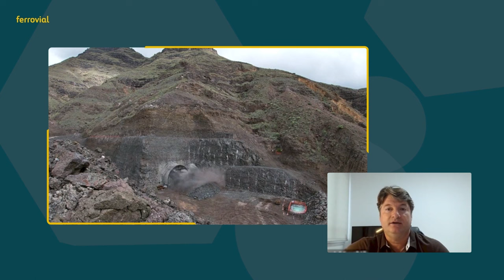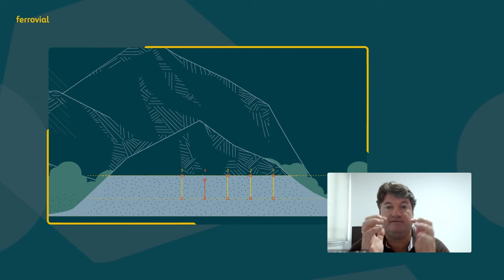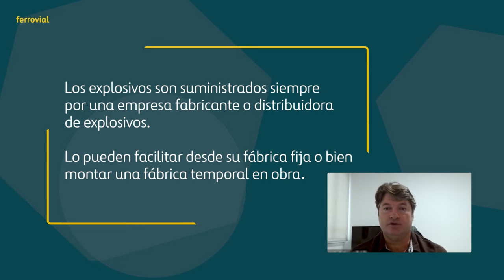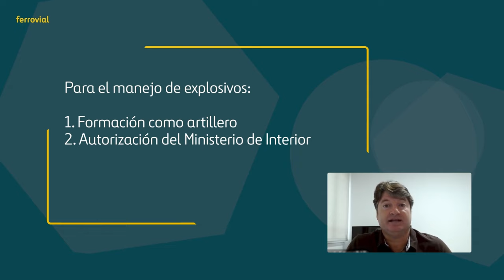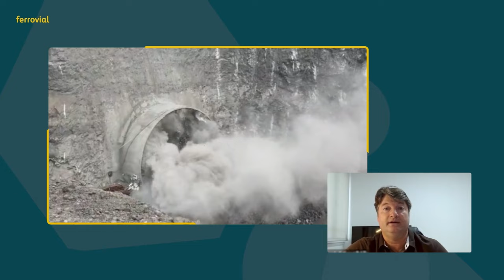⚠️🎇¿Cómo se construye un túnel con explosivos? | Ferrovial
Te has preguntado alguna vez para qué se utilizan los explosivos en una obra de construcción? ¿Sabías que se puede utilizar explosivos para construir un túnel? Eduardo Gutiérrez, Jefe de obra de Ferrovial Construcción te explica su utilización en este vídeo.
No dudes en realizar tus preguntas a nuestro experto.

Si quieres saber más, te recomendamos leer este artículo del blog de Ferrovial

También, puedes escuchar este interesantísimo episodio del podcast "Sonidos de Infraestructuras"

¡Visita nuestra web para conocer nuestros proyectos!